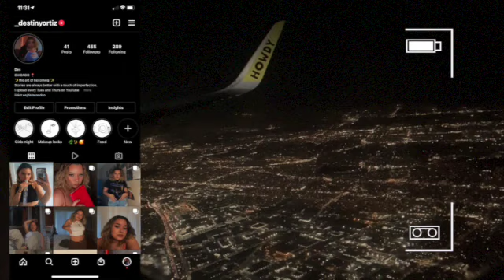| Cover | CandyDrip by Lucky Daye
Happy Thursday Everyone! This is such a good song I love this artists music so much so don't forget to check it out!